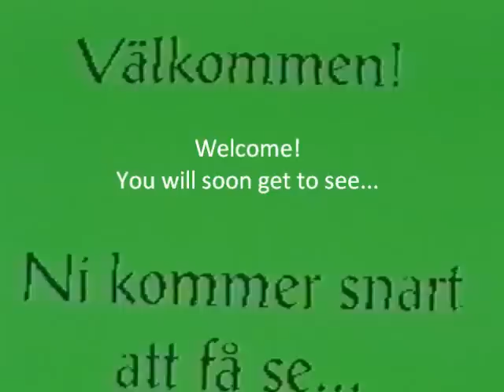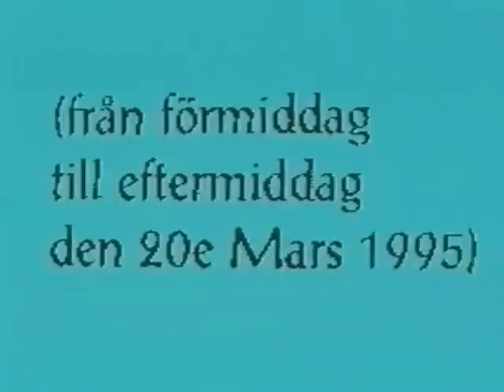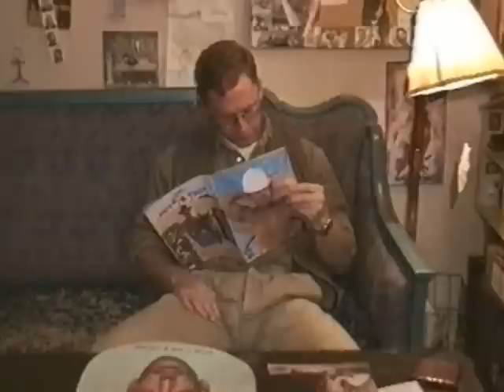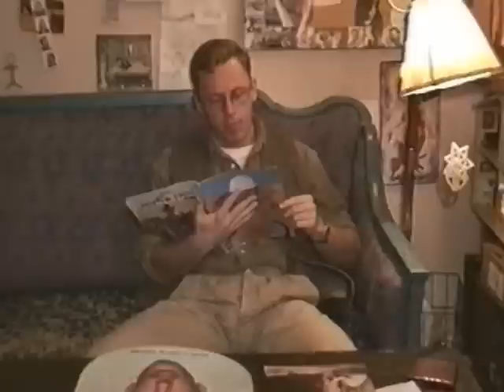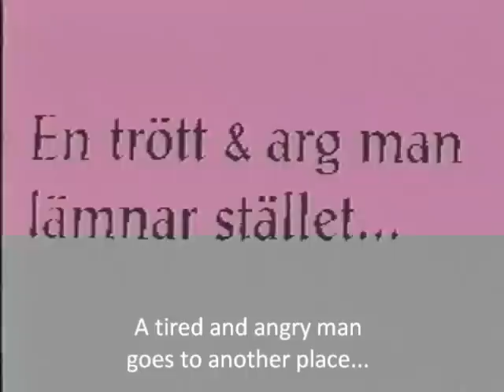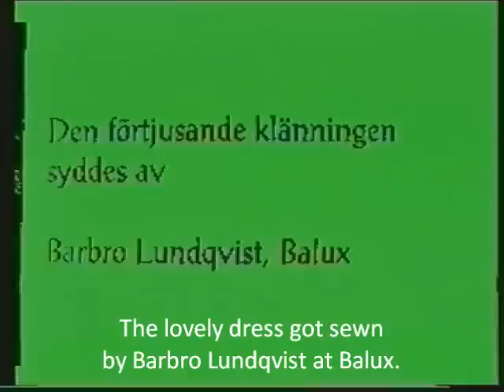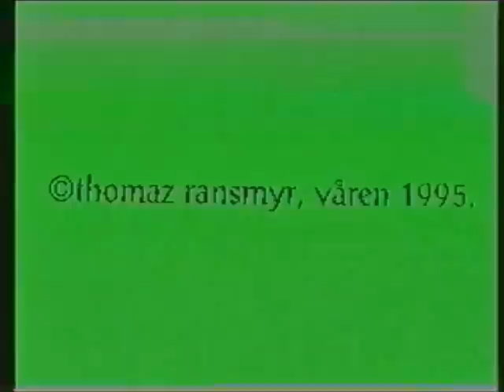Följetong I En Del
Amatörfilm i John Waters-stil från 1995 av Thomaz Ransmyr (manus och regi).
Skådespelare och skådespelerskor är: Gabriella Bakos, Gertrud Skröfsan Svensson, Fredrik Warringer, Ingrid Bergström, Thomaz Ransmyr, Maud Nilsson, Barbro Lundqvist och Björn Emil Bergström - samt en sovande katt!

Filmen gjordes med en videokamera, två videokassetter, några sladdar och en videobandspelare som enda utrustning för skojs skull.